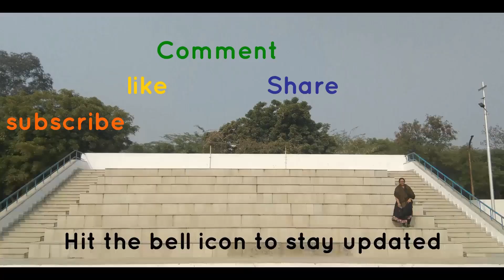DIY Lakhnawi Chikan Saree to Designer Skirt Stitching Final Look ll Reuse Saree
Welcome to 30 days challenge 8th video.
DIY Lakhnawi Chikan Saree to Designer Kurti Skirt: Today we will try something new from our laknawi Chikan saree. We will make a designer skirt an kurti from old chikan saree.
Lets begin with the full body measurements of Dress and draft out the material from the saree.
Skirt Measurement :
Total Length     38 Inch
Hip Round        42 Inch
Waist Round    36 Inch

We will begin with the top drafting; we will make a collar for top design. We will take into consideration for the seam allowance. Follow all instruction in video for drafting.
Once we are done preparing the top of our gown then we will start drafting for out flare of our gown. This is A-line gown with front slit. We will keep top on the cloth and keep seam allowance for 1 inch and overlap cloth. And then follow the instruction in the video to draft and cut the flare part of the gown. Front and back of the gown flare will be drafted separately. Follow the video.